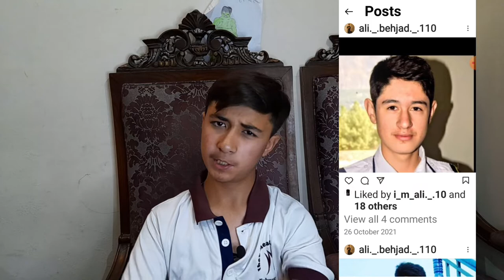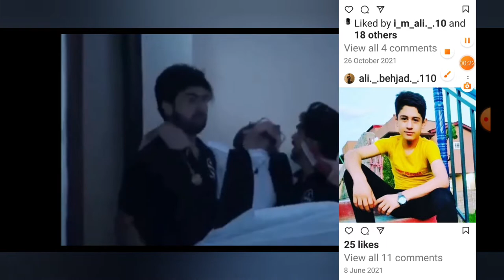Roasting most cringey instagram posts | kamroo live |Roast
follow these roast honey wale
ahadaliop
Waseim04
raheel wazeer
im ali
ali behjad
Mr stunner official
kamroo 1400